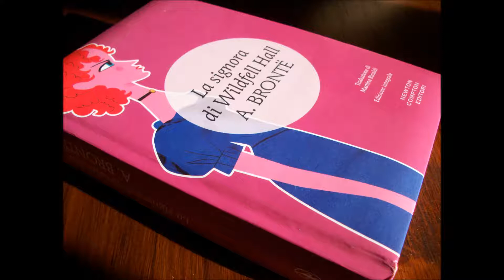La signora di Wildfell Hall 4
La signora di Wildfell Hall, che La scuola delle donne vi propone, racconta di Helen Graham, che fugge da un matrimonio infelice. Il personaggio del marito cattivo, è basato sulla figura del fratello delle Bronte, alcolizzato e dedito all’oppio. Nonostante il marito la tradisca e sia palesemente annoiato da lei, la protagonista del romanzo Helen, per potersene andare via, ha il dovere di chiedergli il permesso. Permesso che naturalmente non le viene accordato, costringendola a fuggire di nascosto. E' indicativo il fatto che la donna manterrà se stessa e il figlioletto vendendo i quadri che lei stessa dipinge. Interessante proposta di emancipazione femminile. Le accurate descrizioni della brutalità e dell’alcolismo, il linguaggio asciutto e realistico utilizzato e la messa in luce della violenza sulle donne ad opera dei mariti, non verranno apprezzati dalla critica puritana bigotta e maschilista del tempo. E infatti Anne, nonostante il suo encomiabile e coraggioso lavoro, non ha neanche lontanamente raggiunto la fama delle sue sorelle Emily e Charlotte, pur meritandola pienamente per la capacità di descrivere in maniera lucida e realistica il marcio della società vittoriana incluso il crudele trattamento che potevano subire le donne una volta sposate. Devana presenta e legge per La Scuola delle Donne® questa edizione Newton Compton del 2016, trad. Martina Rinaldi.